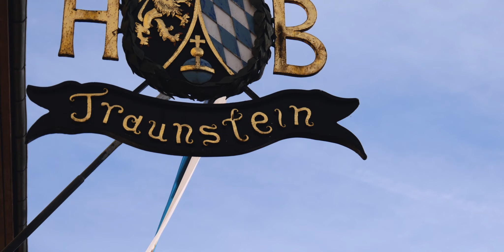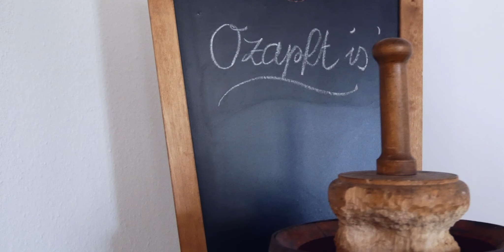Leise ist es und fad - erHELLte Weihnachten / Hofbräuhaus Traunstein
Unser Andi vom Vertrieb sehnt si scho so sehr nach Wirthausgaudi und Brathendlduft! 😍🎄
Für unseren letzten Live-Stream "Mono-Stammtisch" auf Instagram hat da Andi extra "Leise rieselt der Schnee" für die Weihnachtszeit 2020 umgedichtet. Zusammen mim Mani von MW-music hat er dann am letzten Adventsonntag des Lied aufgenommen und glei a no ein Video bei uns in Traunstein und in Schleching gedreht. 🍻